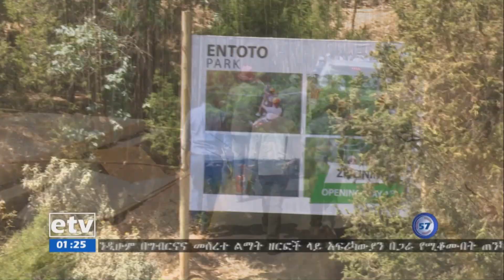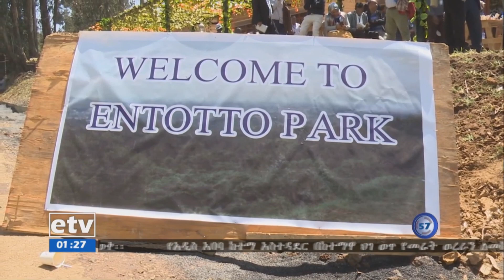የብልፅግና ፓርቲ ከፍተኛ አመራሮች ሸገርን የማስዋብ ኘሮጀክት አንድ አካል የሆነውን እና በእንጦጦ እየተገነባ ያለውን ፓርክ ጐበኙ፡፡